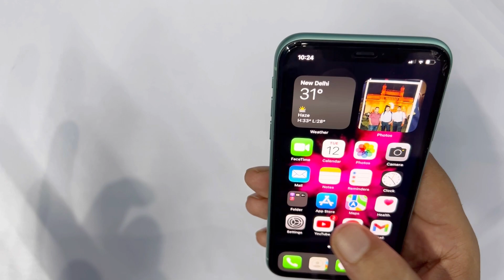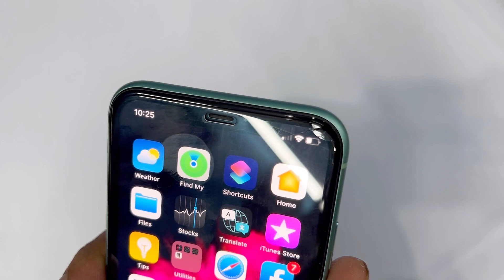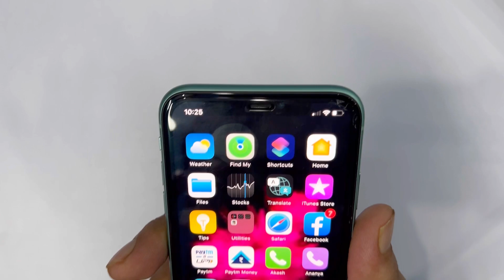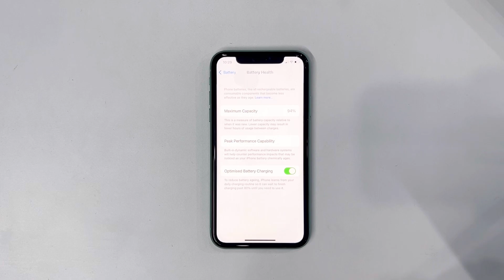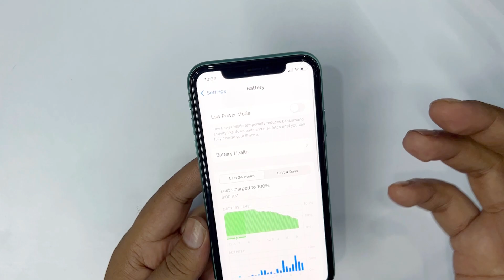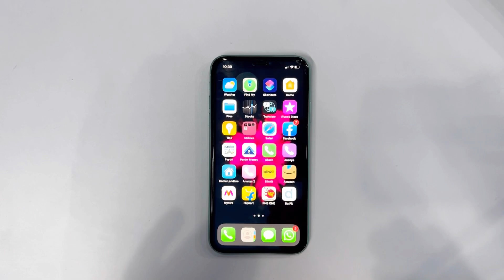Don’t Buy iPhone 11 in 2022 ? 🔥🔥